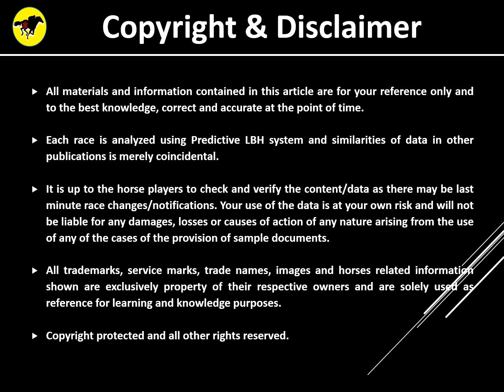Horse Racing Tips 1 April 2023 (Saturday) SIN KJ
Horse Racing Tips for Singapore Kranji Race Course on 1 April 2023 (Saturday). Tips derived using PLBH System Model which is a mathematical approach.  Kindly use this tip to complement your selection. Enjoy your races and good luck!,